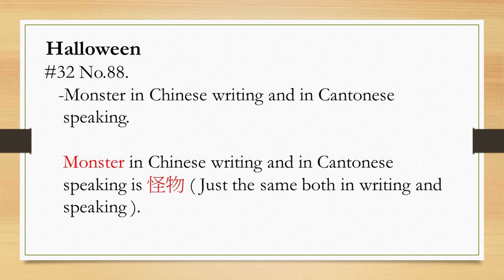【Cantonese Speaking 廣東話點講】Halloween #32 No.88. Monster 怪物 Stephen lifestyle 活在當下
To-day's content :
Halloween
#32 No.88.

-Monster in Chinese writing and in Cantonese  speaking.

Monster in Chinese writing and in Cantonese speaking is 怪物
( Just the same both in writing and speaking ).